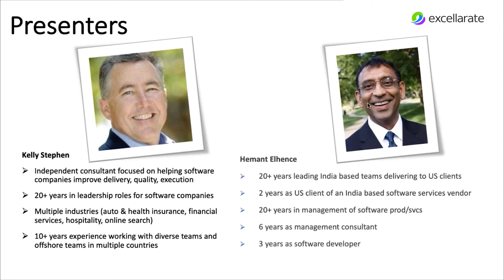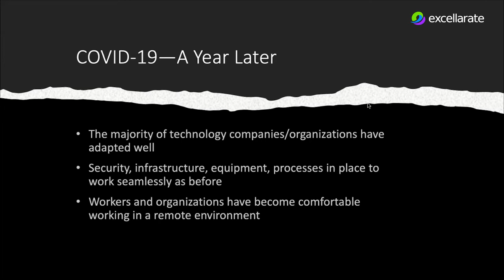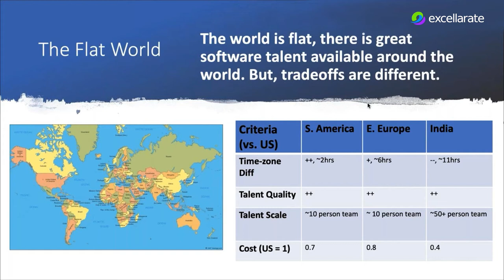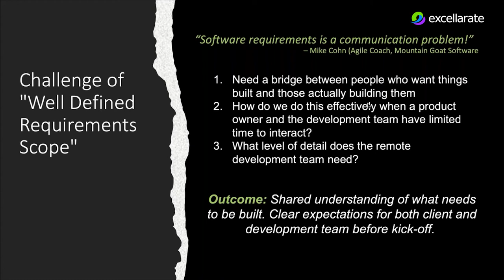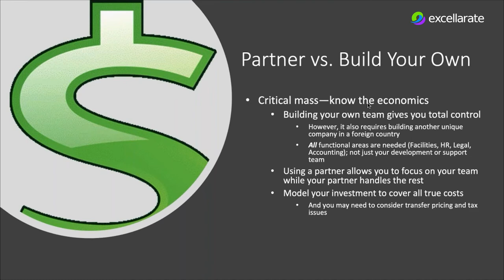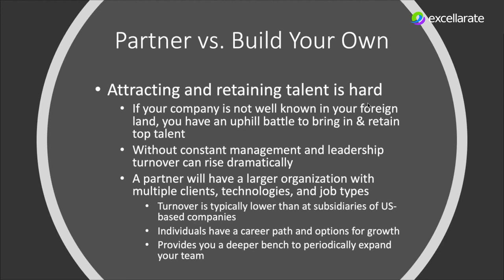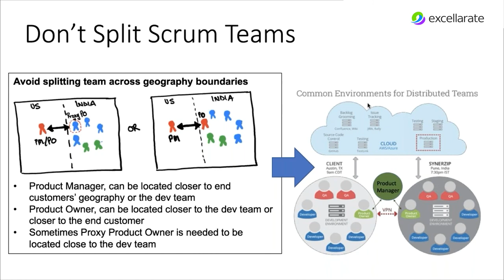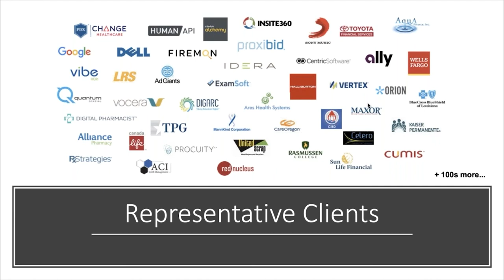[Webinar] - Technology Roadmap Acceleration with Remote Teams